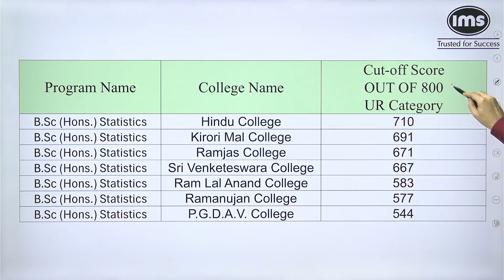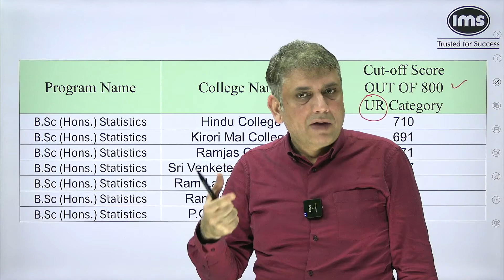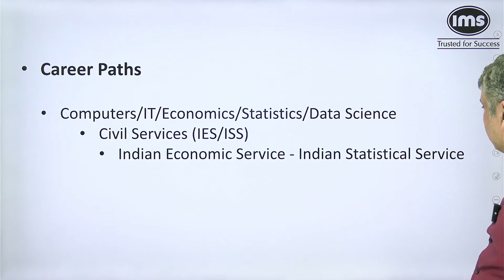DU Top Colleges Cut-offs Revealed | B.Sc.(Hons.) Statistics | Maths | Computer Sc. | Jatinder Vohra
Check out the latest DU cut-offs for B.Sc.(Hons.) Statistics, Mathematics, and Computer Science. Find out which top colleges you can get into!

📞Get ready for CUET UG and aim for the top colleges! 🚀 Let's make your dreams a reality!